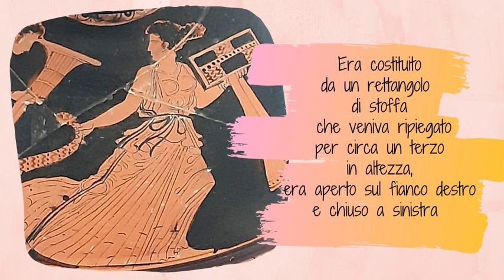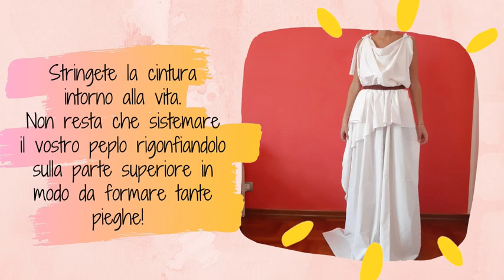Il piccolo atelier di moda del MANaM - Il peplo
In occasione della campagna social apritimoda, oggi vi proponiamo un tutorial dove vi divertirete a mettervi nei panni degli antichi greci.
Vi siete mai chiesti come si vestivano in antichità?
L’ abbigliamento dell’antica Grecia era molto semplice ed era costituito da un rettangolo di stoffa che veniva avvolto intorno al corpo e formava molte pieghe.
Non esistevano cerniere lampo e bottoni, perciò le vesti si chiudevano con spille chiamate fibule e cinture!
Lo stile era molto simile sia per i maschi che per le femmine
Le donne e le fanciulle utilizzavano il 𝒑𝒆𝒑𝒍𝒐, una lunga tunica, ripiegata per circa un terzo in alto, aperta sul fianco destro e chiusa a sinistra. La veste era tenuta ferma sulle spalle da due 🧷🧷 fibule e una cintura che la stringeva sulla vita.
Seguite il tutorial e realizzate il vostro abito alla greca! 😉